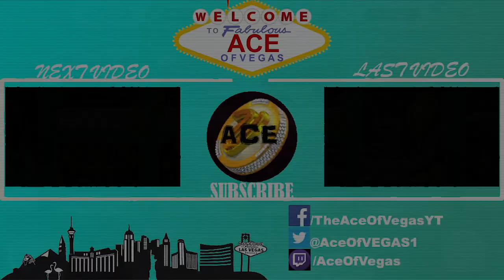Best Game In MyVegas Slots Bounty Bonanza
Welcome back to Ace of Vegas my Spinners and Sharks. On today's Best Games To Play In MyVegas we take on Bounty Bonanza. Bounty Bonanza is considered to be at least "A" best game in MyVegas Slots due to frequent bonuses and big MyVegas Wins. But is it really one of the stronger slots on the MyVegas App. Well find out now as we cover the Best MyVegas Strategy for Bounty Bonanaza.